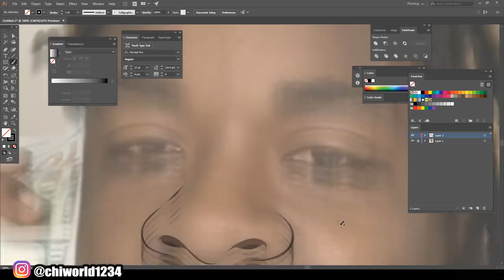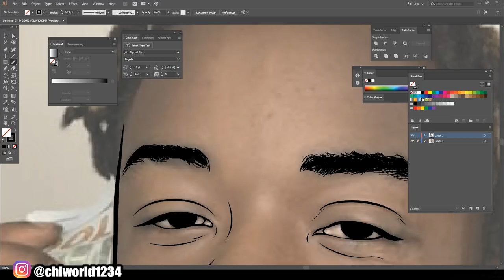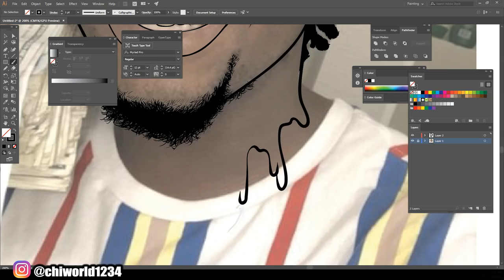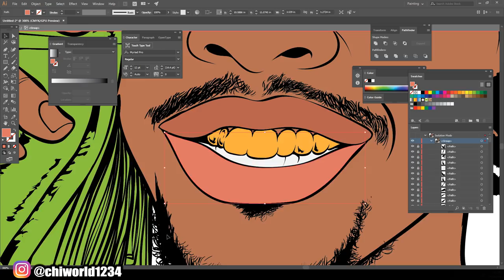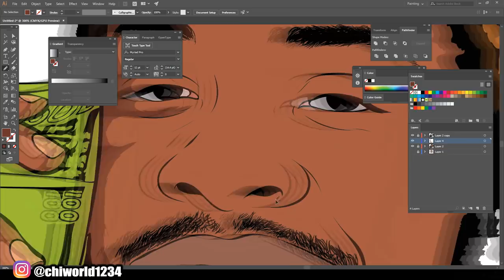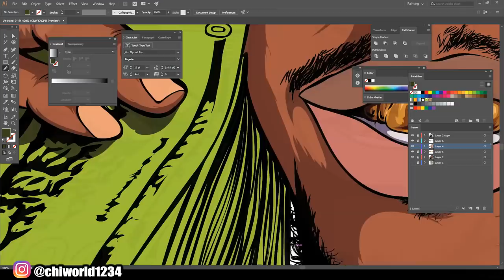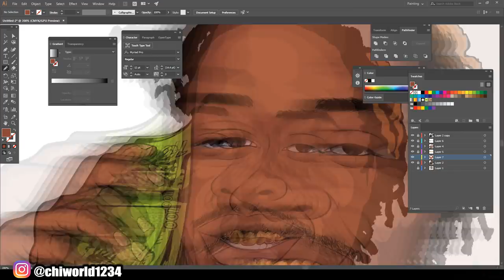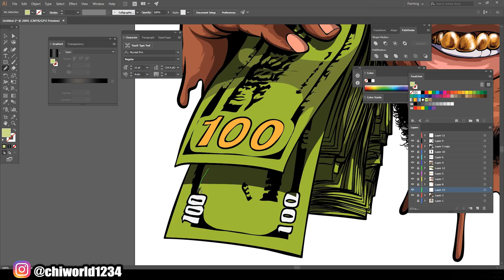Money Phone Cartoon Speedart For Customer / Adobe Illustrator